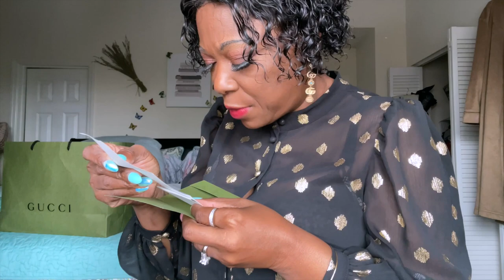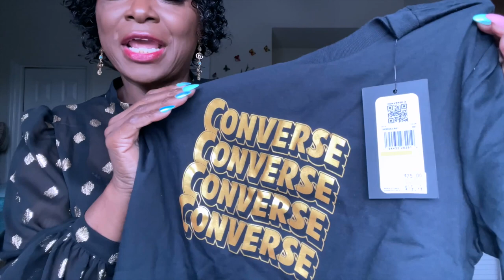Turning 57/ what I got for my birthday